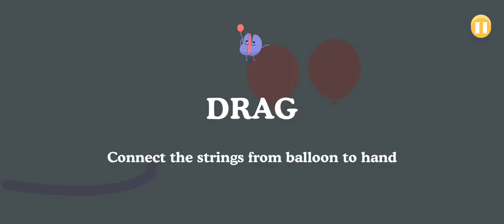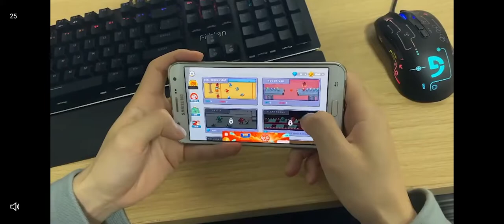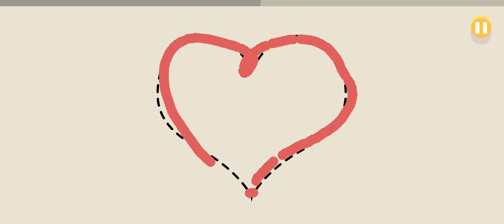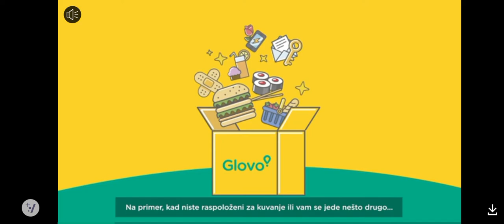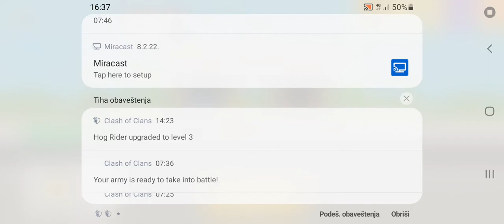Dumb ways to die - part 1